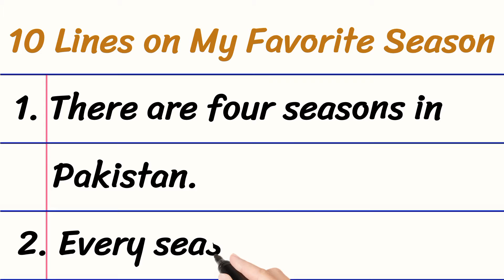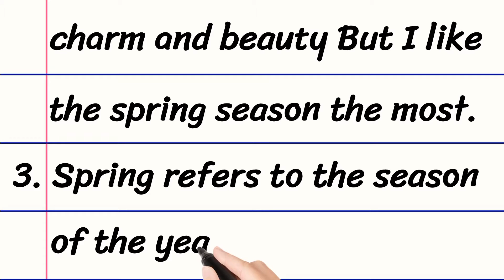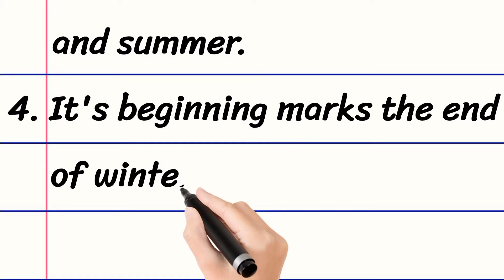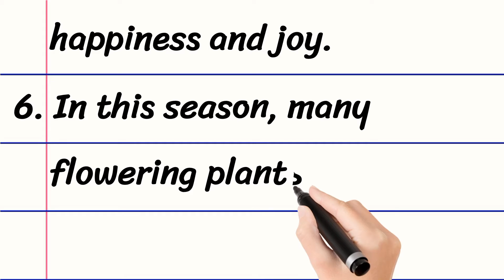10 lines on My Favourite Season || 10 Lines on My Favorite Season in English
10 Lines on My Favorite Season
10 Lines Essay on My Favorite Season